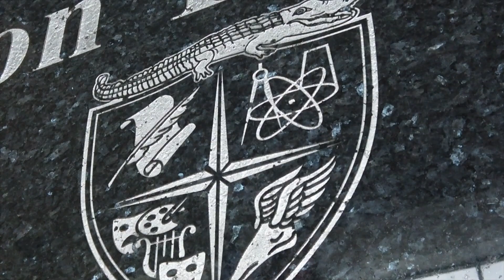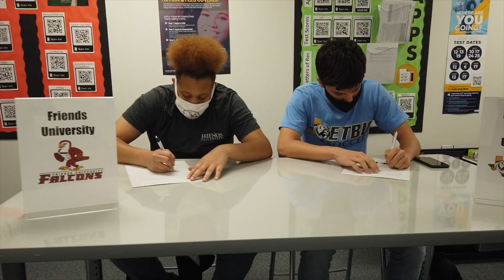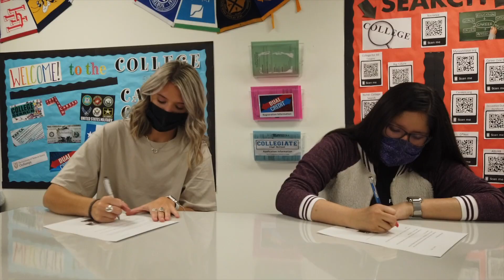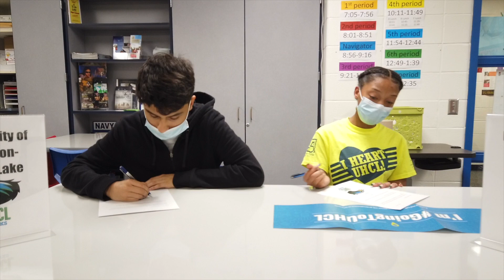Decision Day 2021